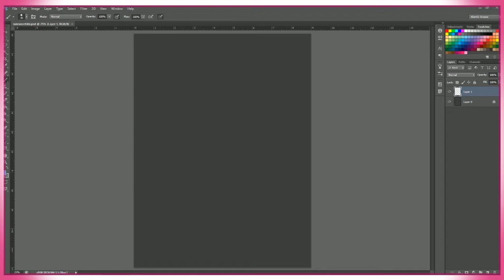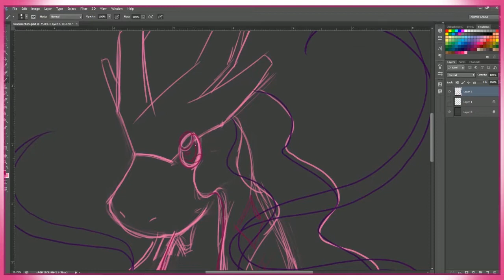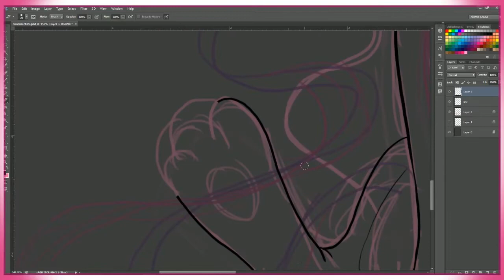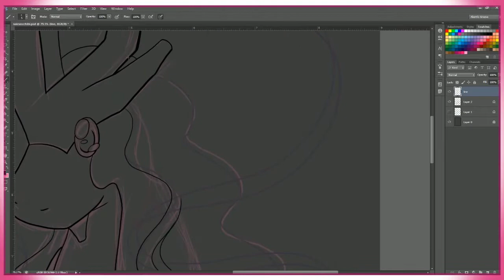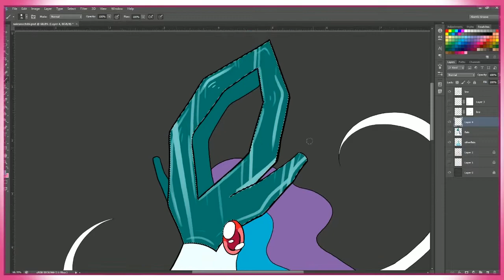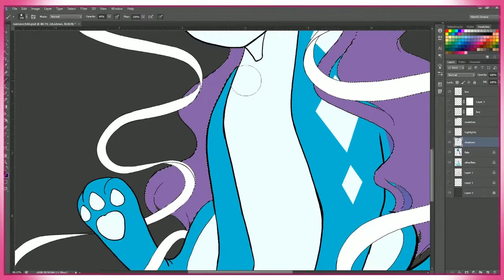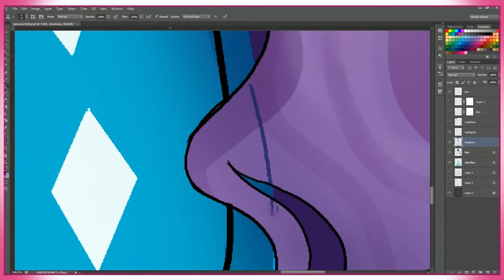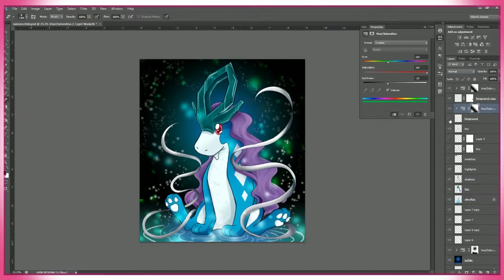Knowing Your Limit || SPEEDDRAW Suicune Chibi WITH BEANS!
When do you know you're at your limit? Welp, I'm about to recount my experience in this fun lovely Suicune chibi speeddraw! SPEEDDRAW SUICUNE CHIBI WITH BEANS FTW!

00:00 - 00:40 Intro yis yis...
00:41 - 05:00 Hitting my own limit
05:01 - 07:40 Limit = cup of water
07:41 - 10:00 Transparent/Opaque Pitcher of H2O
10:01 - 11:42 Closeup, reference, time taken

Music Tracks Used (in order) From Lofi Records :
- Trxxshed x jhove – Ivory